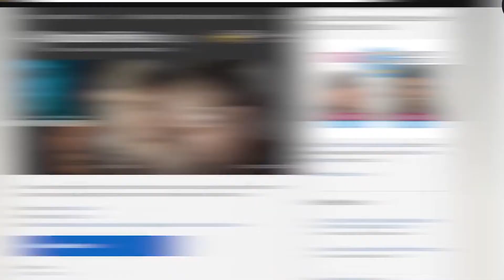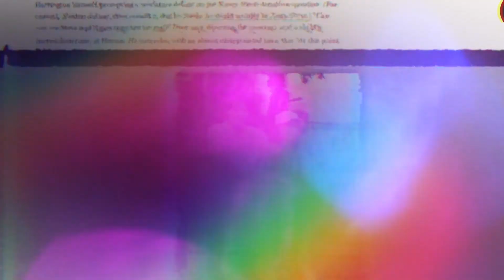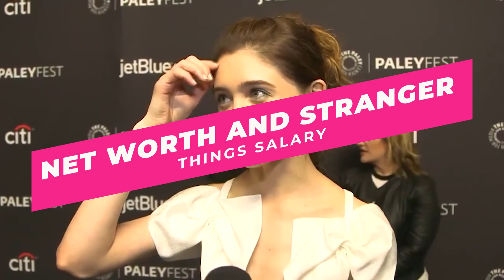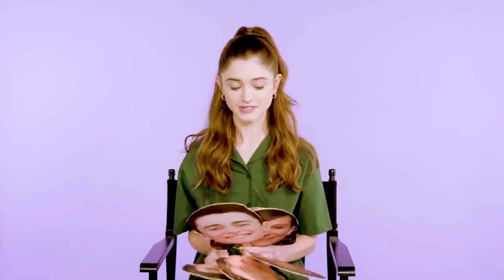The Evolution Of Natalia Dyer (1995 - 2023)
In this video, we're going to take a look at the life of Natalia Dyer, from her beginnings in1995 to her breakout role in Stranger Things in 2017. We'll explore her amazing career, from small roles in movies and TV shows to her breakout role in Stranger Things!

Natalia Dyer is an actress and model who has appeared in a variety of movies and TV shows over the years. In 2017, she gained international recognition for her breakout role in Stranger Things, whichearned her a nomination for the Primetime Emmy Award for Outstanding Supporting Actress in a Drama Series.

In this video, we'll take a look at the life of Natalia Dyer, from her beginnings in 1995 to her breakout